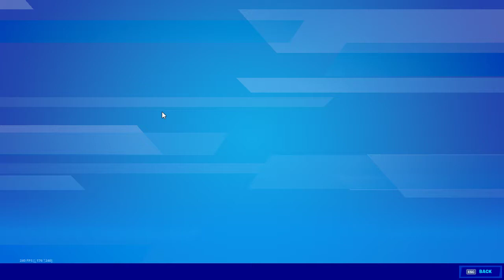Fortnite Item Shop 2/20/2021 | TOO MUCH CAN'T HANDLE!!!